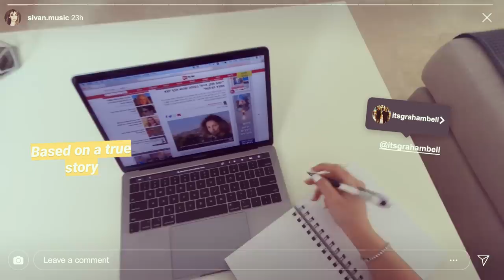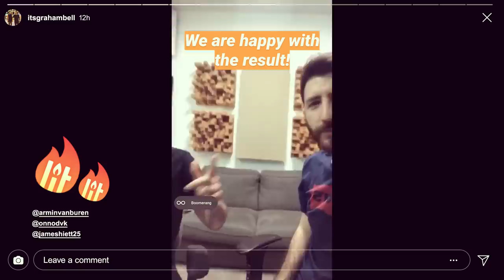Graham Bell & SIVAN - The Sound Of letting Go (Tribute To Yotam) [Official Music Video]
Shaped by the death of a true friend, Graham Bell and SIVAN’s ‘The Sound Of
Letting Go (Tribute to Yotam)’ eternalizes the memories and moments shared with a wonderful person. A downpour of emotion sure to touch hearts and souls, this record is the light that keeps on shining until the darkness fades once more.

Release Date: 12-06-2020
Label: Armind /Armada Music
Genre: Trance